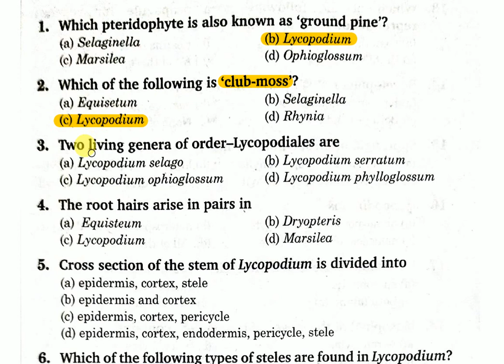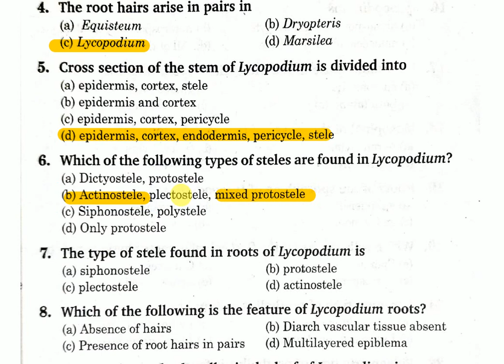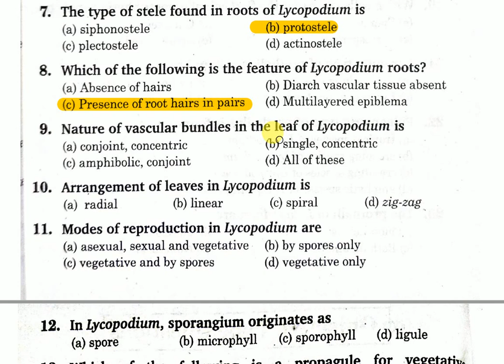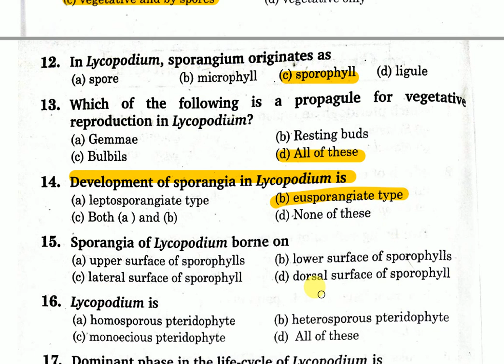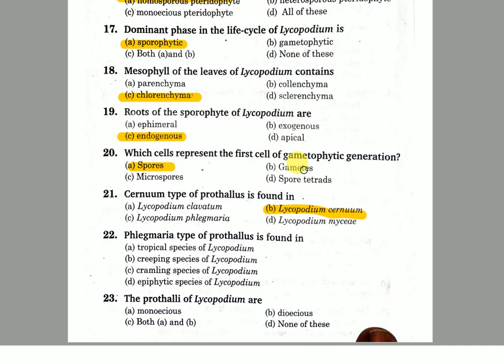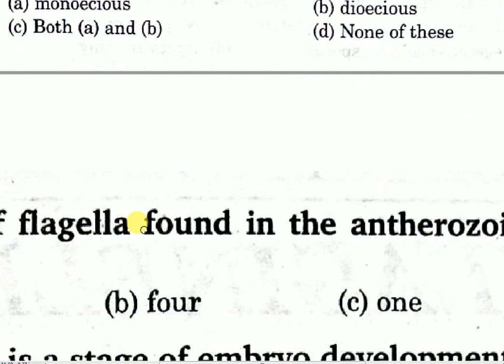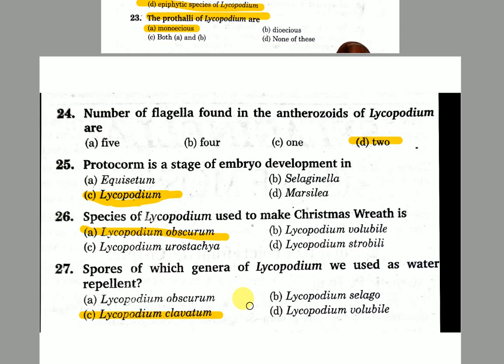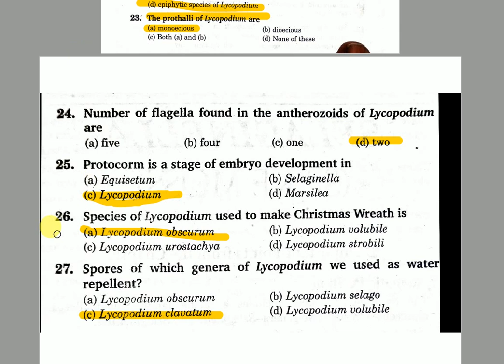PART 4 MCQ PTERIDOPHYTES FOR PGT BIOLOGY, PGT BOTANY, ASSISTANT PROFESSOR BOTANY, PCS, IAS,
very important MCQ FOR your preparation